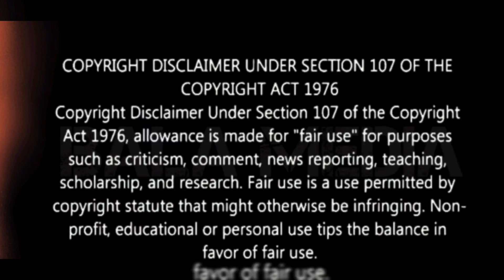பெயர் தெரியா காதல் tamil love stories